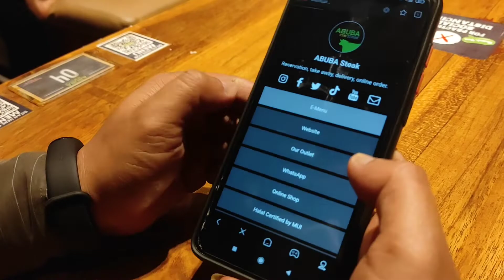Makan Malam di Abuba Steak Cikarang | Rekomendasi Steak Enak di Cikarang